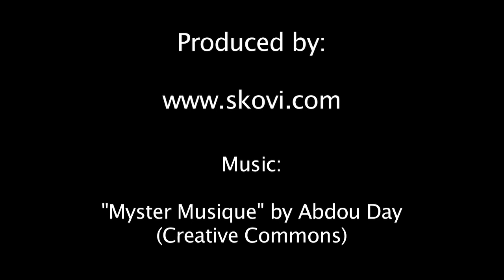Piña Colada Recipe from Villa del Palmar in Loreto, Mexico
This is the way bartender Roberto prepares Pina Colada at Villa del Palmar Beach Resort & Spa in the Islands of Loreto, Baja California Sur, Mexico. Enjoy!